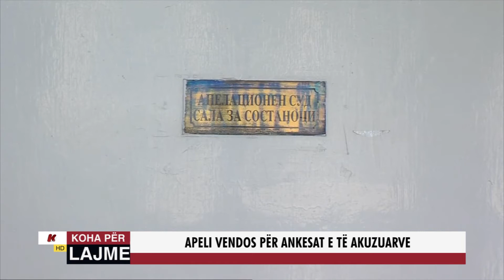APELI VENDOS PËR ANKESAT E TË AKUZUARVE